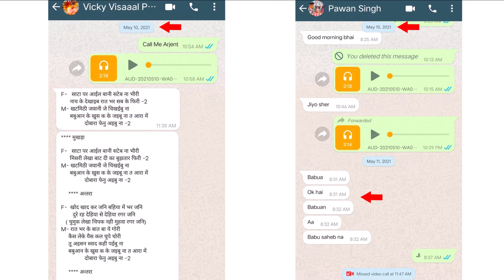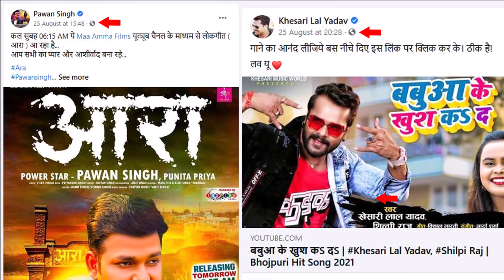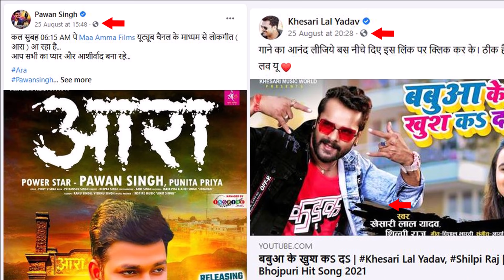पवन सिंह के गाने पर जमकर डांस डांस किया खेसारी लाल बेटा खुश हुए पवन - Pawan Singh